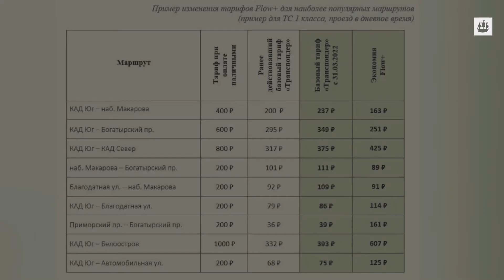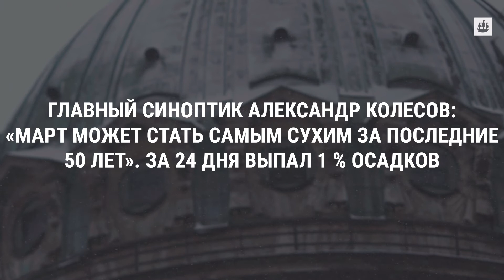Отмена ограничений в театрах и кинозалах и подорожавший проезд по ЗСД: что произошло в Петербурге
Ограничения по заполняемости театров, цирков, кинотеатров и
концертных площадок в Петербурге отменяются с 28 марта.
Кроме того, без предварительного согласования допускается проводить спортивные, выставочные и другие досуговые мероприятия, участие в которых будут принимать от 100 до 300 человек. Отменяется и требование о 50-процентном
ограничении в речных трамвайчиках, а также запрет на прогулки по палубе.

Об этом и других главных событиях дня смотрите в видеообзоре
НЕВСКИХ НОВОСТЕЙ.